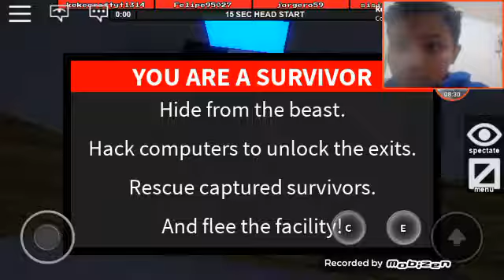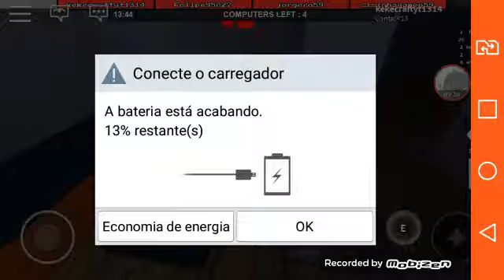As partidas mais rapidas da minha vida (flee the facilily) roblox